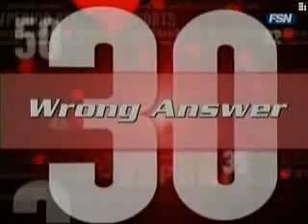Best Damn Top 50: Outrageous Moments In Sports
Here's another one! This ones quality is absolutely horrendous, but have fun trying to find another version with better Quality!